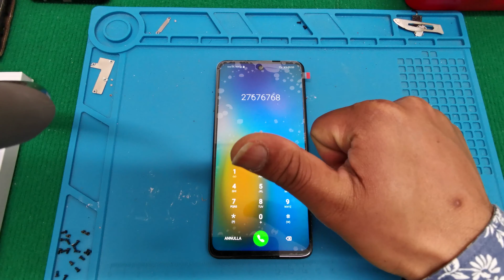Huawei P Smart 2021 Lcd replacement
Here is a video where i am going to teach you how to replace the lcd of a Huawei P Smart 2021